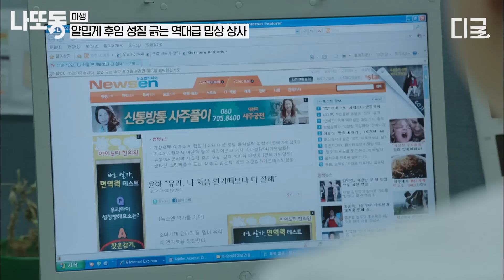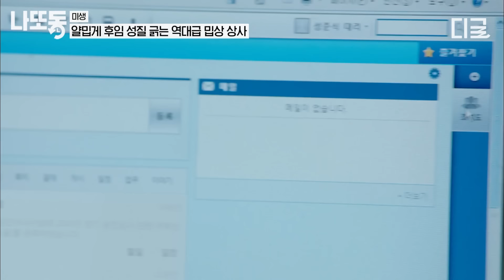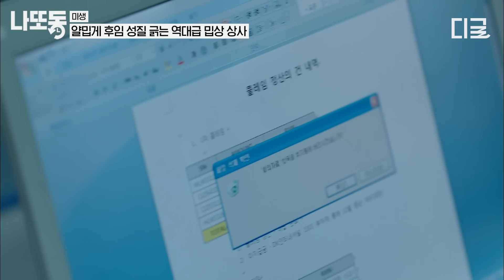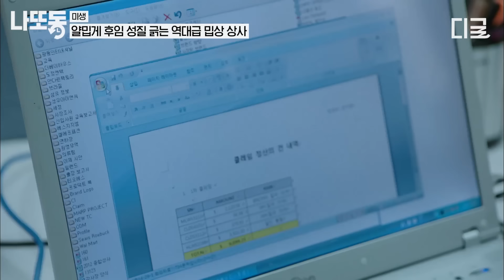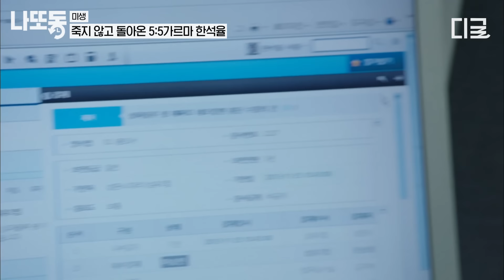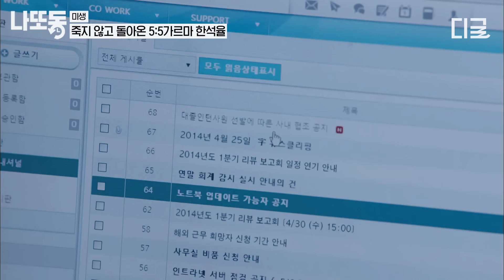[미생] (70분) 미생 볼 때 신입들 분노 유발하던 레전드 폐급 상사 성대리🔥 속 긁던 꼰대 대리 시절부터 싸대기 참교육 당하는 몰락까지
*회차정보: 9화, 10화, 13화, 15화, 16화, 17화, 18화, 20화